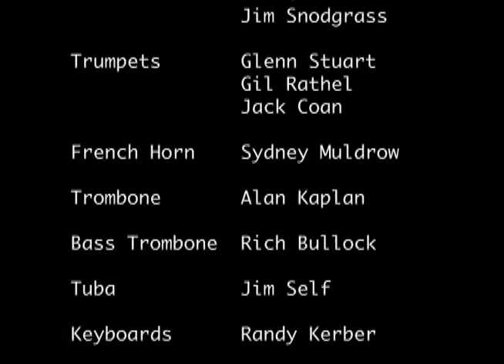Don Ellis 1977 (11) Arcturus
from his appearance at the Montreux Jazz Festival on July 8, 1977.

Don Ellis - Trumpet, Composer, Arranger

Reeds - Ann Patterson, Ted Nash, James Coile, Jim Snodgrass
Trumpets - Glenn Stuart, Gil Rather, Jack Coan
French Horn - Sidney Muldrow
Trombone - Alan Kaplan
Bass Trombone - Richard Bullock
Tuba - Jim Self
Keyboards - Randy Kerber
Bass - Leon Gaer, Darrell Clayborn
Drums - David Crigger
Congas - Chino Valdes
Percussion, Drums and Mallets - Michael Englander
Percussion, Mallets and Timpani - Ruth Ritchie
Violins - Pam Tompkins, Lori Badessa
Viola - Jimbo Ross
Cello - Paula Hochhalter